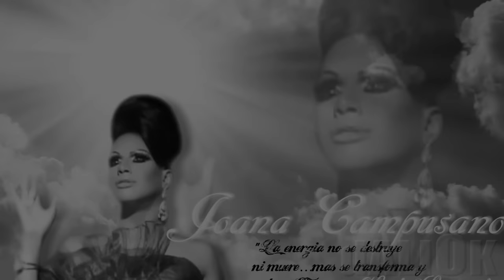'IN MEMORIAM' / EN RECORDACIÓN | DALIOK23's 10mo ANIVERSARIO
'IN MEMORIAM' / EN RECORDACION
DE ALGUNOS DE NUESTROS ARTISTAS
QUE DEJARON SU HUELLA A TRAVES DE MI LENTE
POR TANTOS AÑOS.

DESCANCEN EN PAZ,
• JOANNA CAMPUSANO
• ALEX SOTO
• KATHY LAFONTAINE
• ALANIS ROSS

| DALIOK23's 10mo ANIVERSARIO

G E N E R A t I O N ▬ EVERY fRIDAY At:
[ SCANDALO tHE CLUB ] NEARBY CIRCO'S BAR,
SANtURCE, PUERtO RICO.